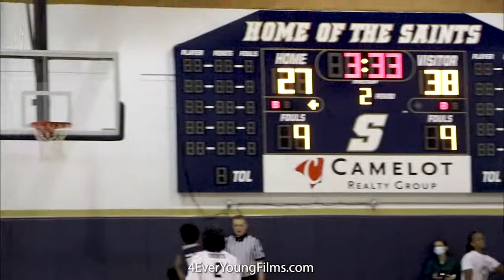Game Recap - Westbury Christian HS vs St Thomas Episcopal HS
FINAL: Westbury Christian HS (84) vs St Thomas Episcopal HS (82)
Game Recap

Recorded by Ronald Thompson for Forever Young Films